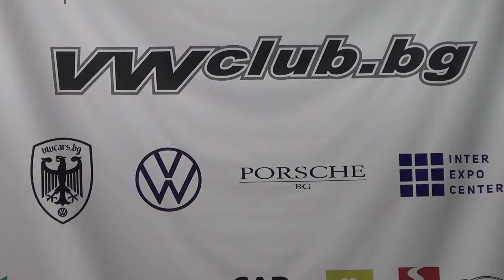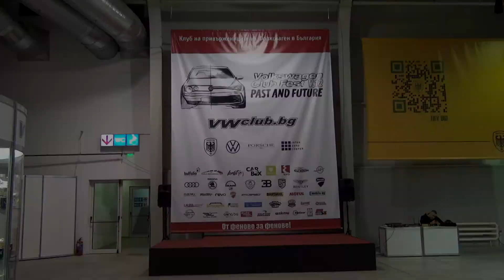Volkswagen Taigo (2022) Exterior Walkaround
2022 Volkswagen Taigo car seen from outside and inside.

The car was shown at Volkswagen Club Fest 2022 V.12 (19-20 March 2022).